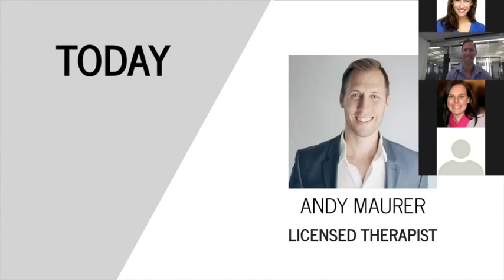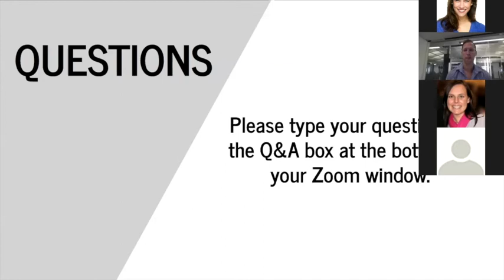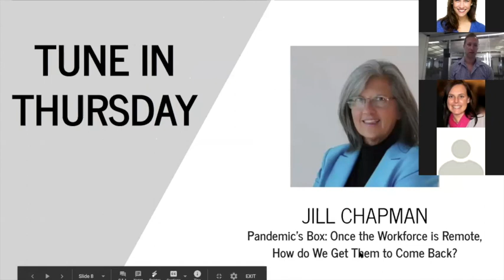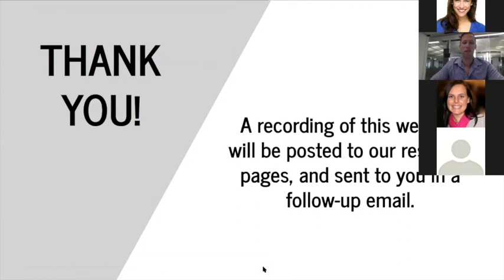Pensacola: Emergency Response Program - Mental Health & Wellness for Small Businesses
Presented By: Andy Maurer | Licensed Therapist